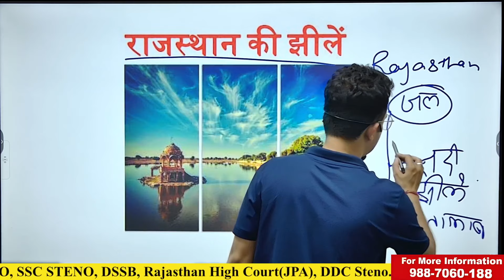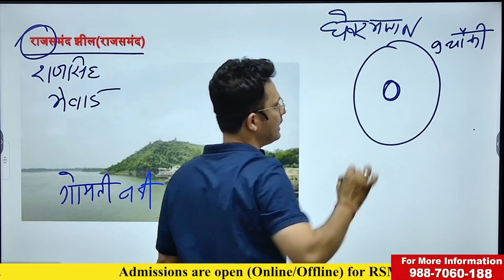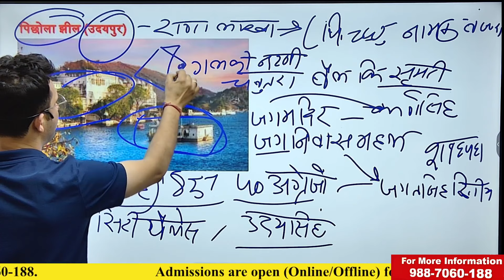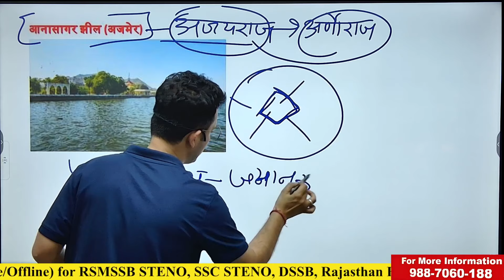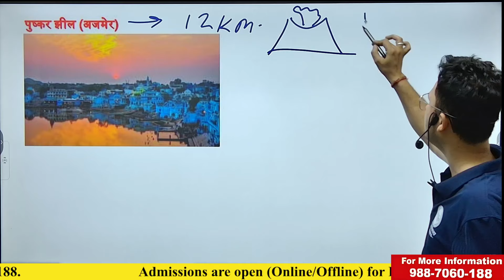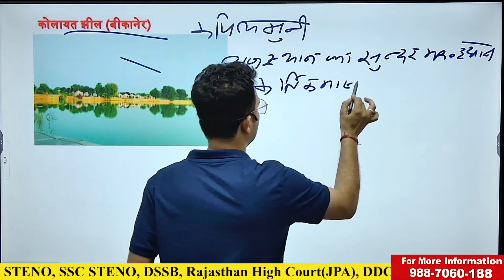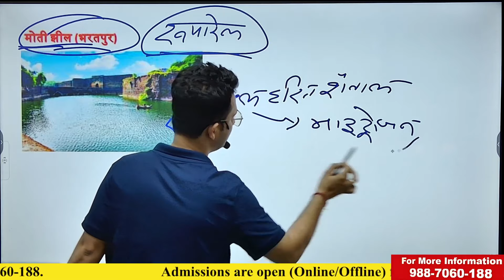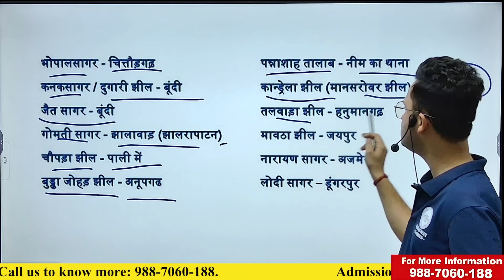मीठे पानी की झीलें [ Rajasthan Geography ] || By Saraswat Sir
Saraswat Steno & Typing Classes, Jaipur, Rajasthan by pramod sir
Saraswat Sir
Address- 33, Ramrajpura, Gaytri Nagar Sodala, Jaipur 302006